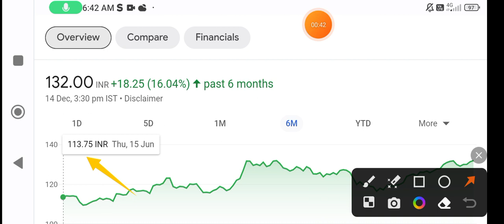Tata Steel share | tata steel share latest news